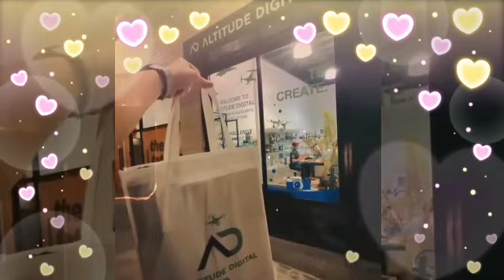BEADOM UPDATES OCTOBER/29/2022